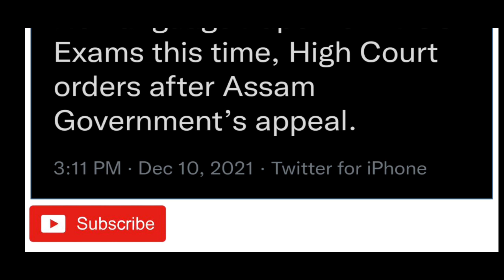APSC Language Papers Controversy: Guwahati High Court's Decision